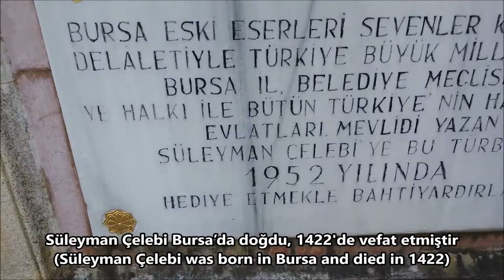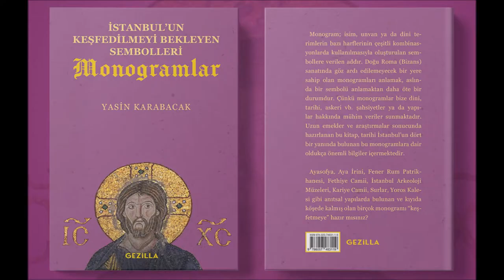Süleyman Çelebi Türbesi (Tomb of Süleyman Çelebi), Bursa